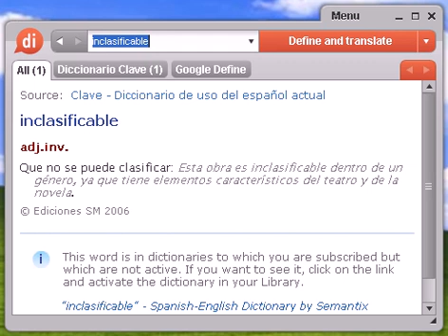Definición de inclasificable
inclasificable, diccionario, definición, significado, español, castellano, dixio, inclasificables